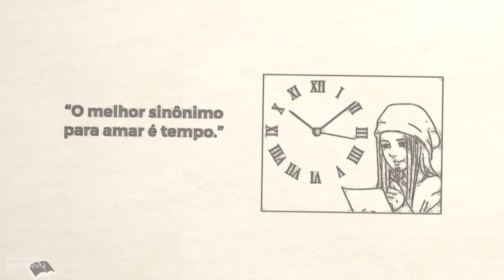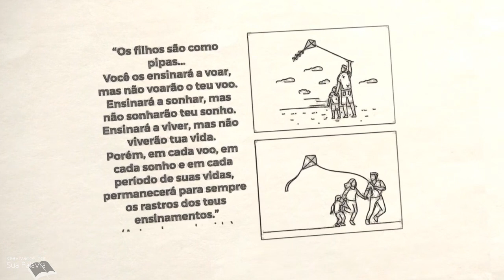Provérbios 04 Reavivadospsp | Pastor Weverton Castro e Equipe